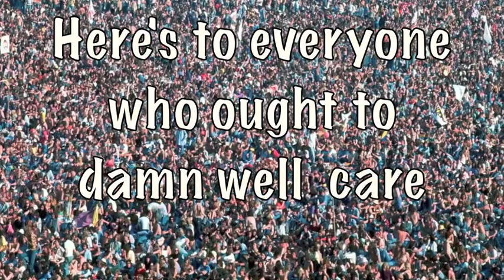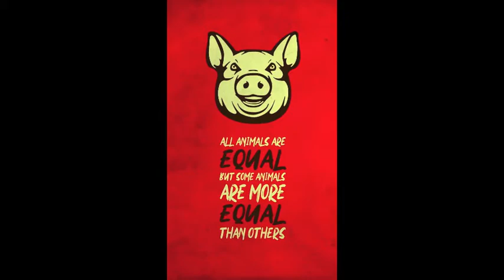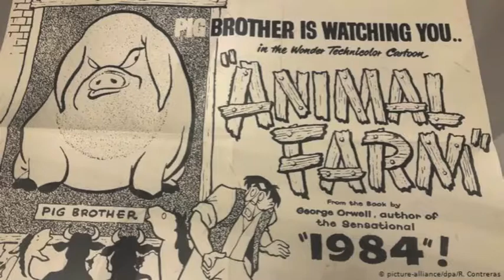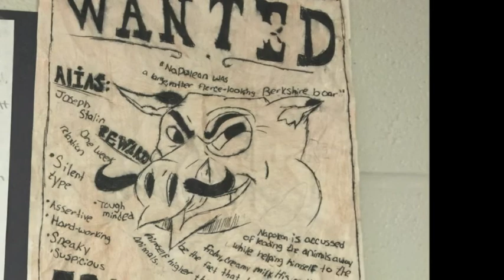Here's To Everyone Who Ought To Care